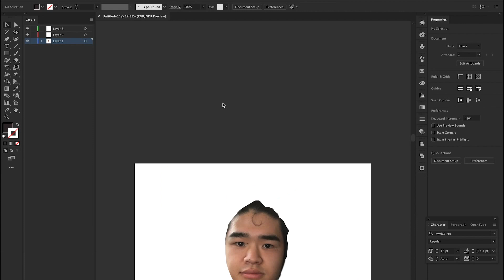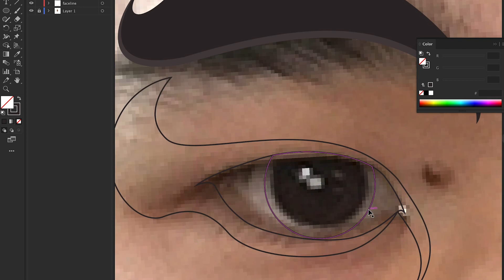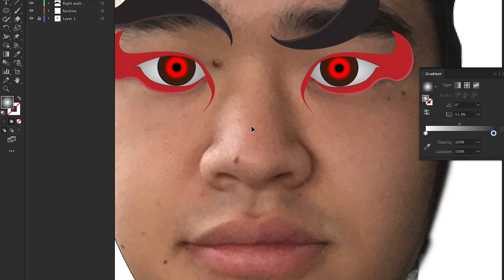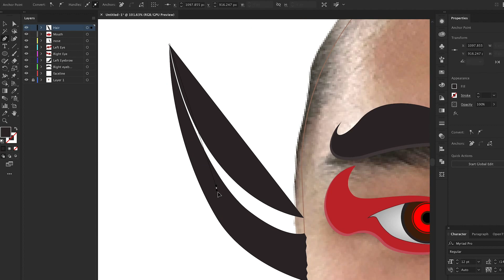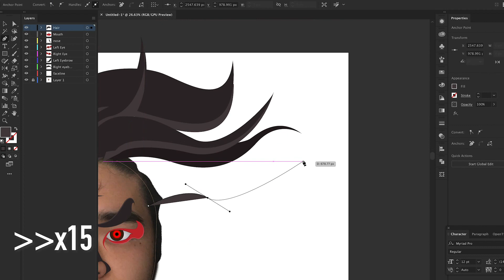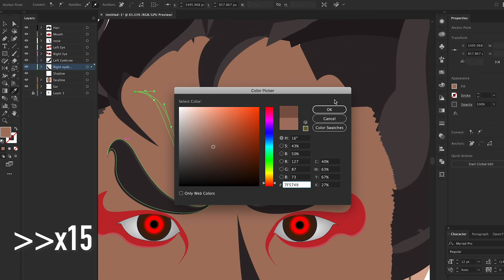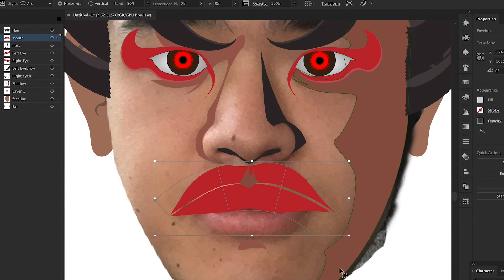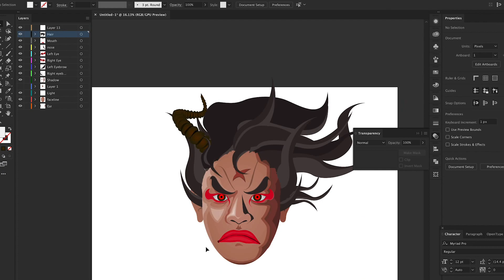写真をトレースして作る似顔絵 / Adobe Illustrator CC2019 使い方講座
✵オンラインコースで受講する✵
・基本編